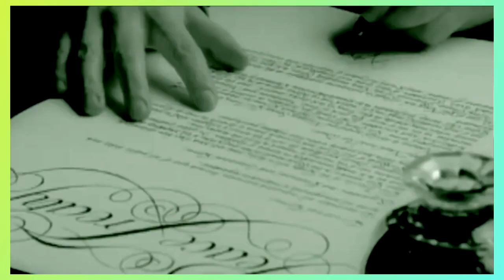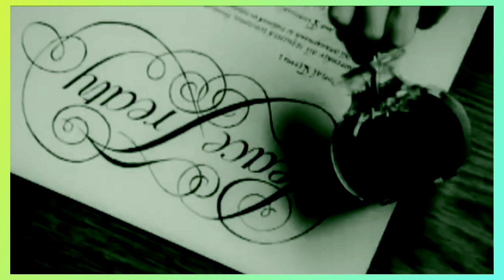Eurythmics - I Saved the World Today (1999) lyrics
Album: Peace

"I Saved the World Today" is a song recorded by British pop music duo Eurythmics for their eighth studio album, Peace (1999). It was written and co-produced by band members Annie Lennox and David A. Stewart.

The song was released as the first single from the album and returned Eurythmics to the UK Singles Chart for the first time in nearly a decade, peaking at number 11. It peaked within the top 10 in several countries, including Finland, Greece, Hungary, and Italy. In the United States, the song was added to adult contemporary radio in January 2000.

Producer Andy Wright said, "The first time I met Annie Lennox she was sitting at a piano playing something new that she'd been working on – the chord progression to what turned out to be the song, "I Saved The World Today". ... We began work at The Church Studios in North London, Dave's studio, a place I was very familiar with. Annie was sitting playing the piano in the upstairs studio which has a very big live room, and we began straight away. "I Saved The World Today" was the first thing we did. I put together a beat and some ideas, Annie recorded some piano, we put down a guide vocal, Dave came up with a great Rickenbacker 12-string guitar part, and the song just started to emerge."